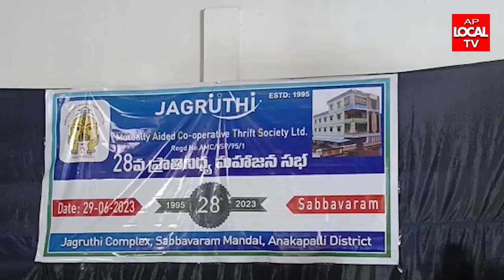అనకాపల్లి సబ్బవరం లో -జాగృతి పరస్పర సహాయ సహకార పొదుపు సంఘం 28వ వార్షికోత్సవ మహా జనసభ కార్యక్రమం